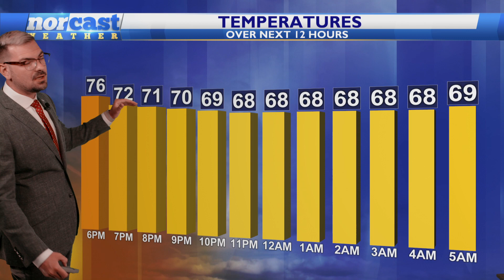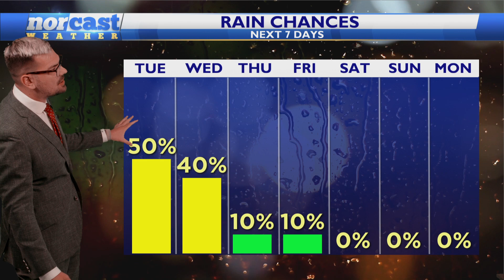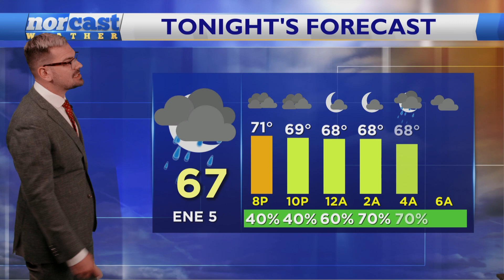Monday Afternoon Forecast August 28th, 2023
Some rain will creep in from the south tonight into tomorrow...things get better for Wednesday. A few rounds of minor tidal flooding through the end of the week? NICE Labor Day Weekend. Details here.